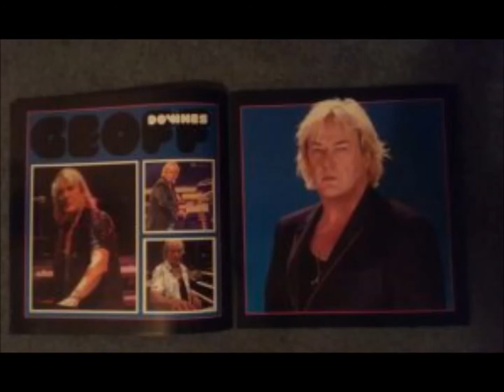Yes Interviews: 6/12/20 - Lee Pomeroy on the YMP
Yes Interviews
--Date: 6/12/20
--Item: Lee Pomeroy on the YMP